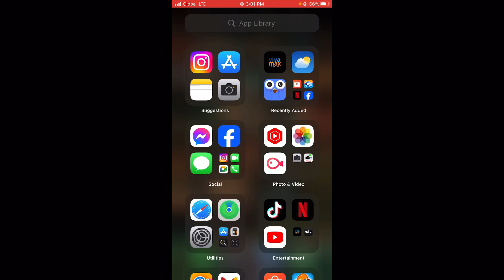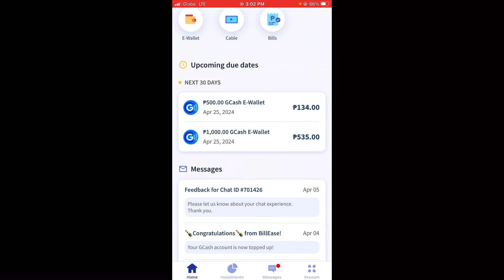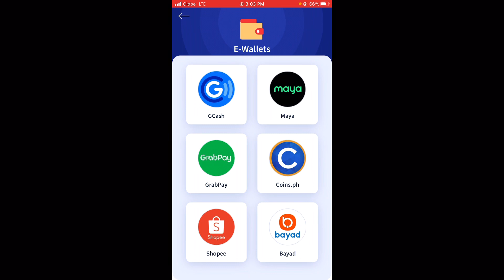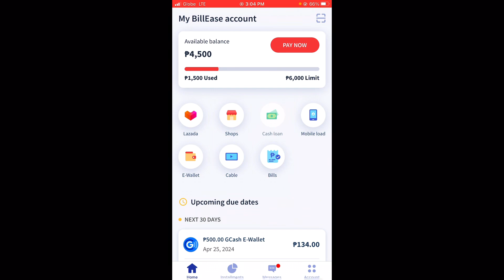BILLEASE CASH LOAN (app na legit utangan)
Another shared video for you.

Sorry medyo nabusy lately.